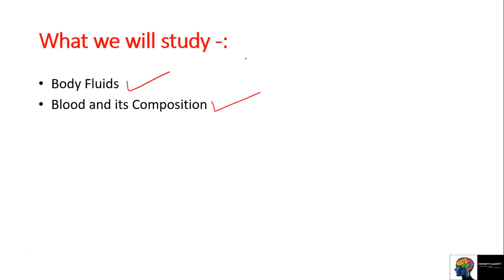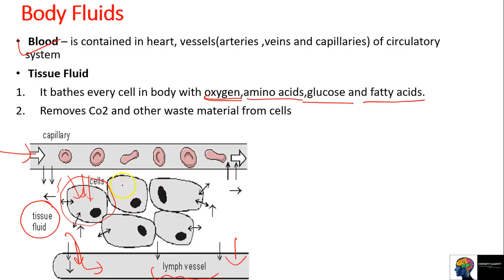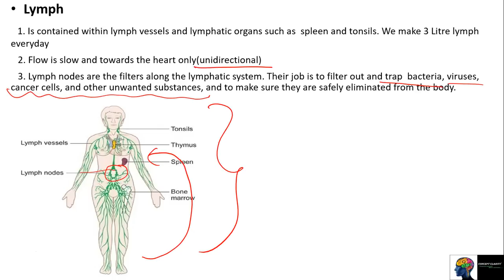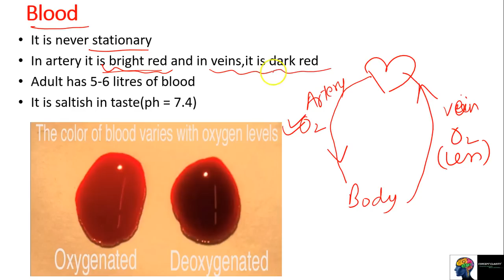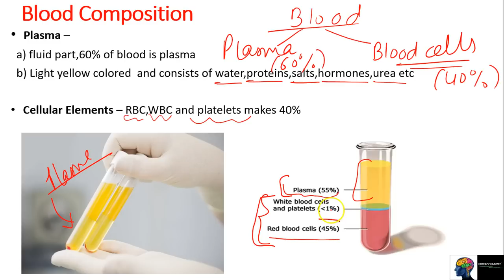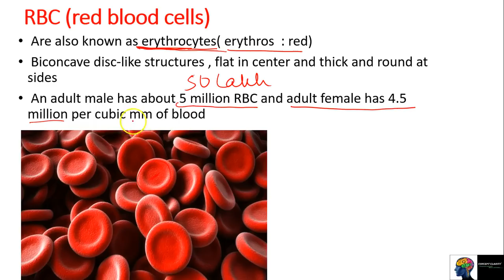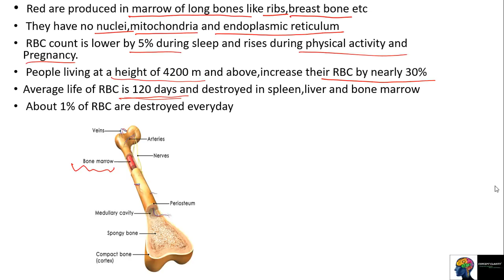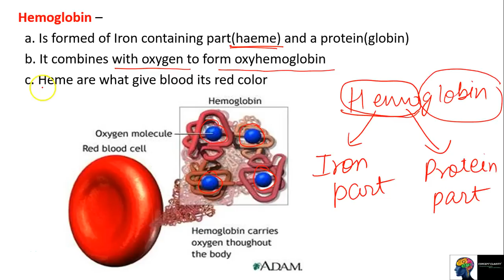ICSE Class 10th Biology - Circulatory System(Part 1)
The video discuss about different kind of fluids in human body,blood and its components